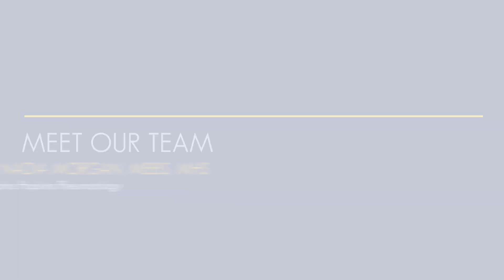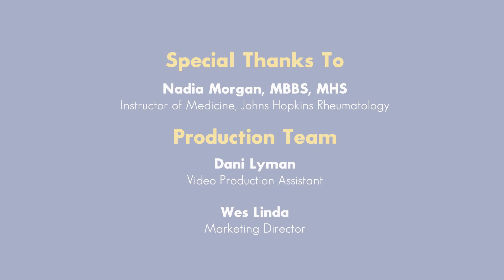Meet our Team | Dr. Nadia Morgan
Meet Dr. Nadia Morgan, an Instructor of Medicine in the Division of Rheumatology at Johns Hopkins. Her primary research interest is in factors contributing to the severe fibrotic manifestations of systemic sclerosis (scleroderma) in populations of African ancestry. She is the principal investigator on a recently funded grant from the Rheumatology Research Foundation entitled "Interleukin-13 and Scleroderma in African Americans"